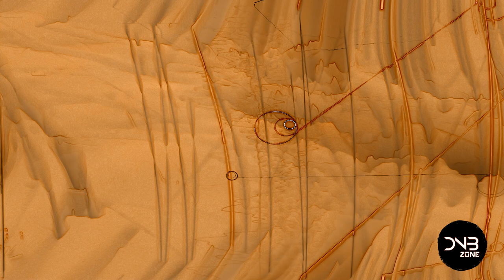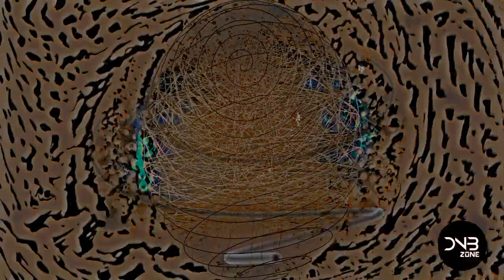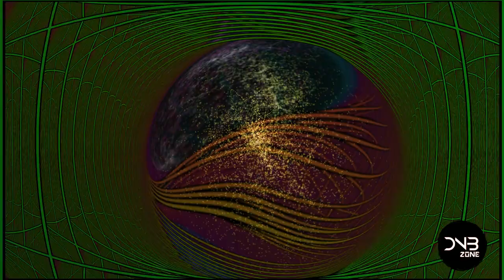Psychadelic Drum and Bass Mix 2017 | Atmospheric, Deep and Minimal Rollers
Atmospheric drum and bass mix with psychadelic visuals for all my tripping friends.

!Warning!:
 If you have epilepsy stop watching the video!

Audio is little bit distorted at 10-14min mark because youtube didint processed the video correctly sorry for that, you can download clean 320kbps full version here:

Tracklist:
Philth & P Fine - Tired
Tom Small - Formal
DRS - Playing With Fire (feat Dub Phizix)
Kantyze - Factory Slum
Fre4knc & Corteks - Triet Munt
Mystical Sound - Tokyo Sunset
Ulterior Motive - Edges
Hibea - Sabbath
Arkaik - My Love
Tom SMall - Falling Walls
Survey - You Wonder
Kolectiv - Exploring Sounds
Kantyze - Tough Breaker
Ulterior Motive - Radian
Agressor Bunx - Let It War
Kantyze - Hollow Body
Cursa - Distance
Survey - Plastic Velvet
Anile - Code Of Conduct VIP (feat Dakosa)
Invadhertz - Click
Kolectiv - Lucid Freedom
The Chiller - Hot Room
Meth & Anile - Framework
Hydro & Atmospherix - Duende
Tephra & Arkoze, Mystic State - Dwell Point
Nelver - Silence

DNB - Zone, is new project aimed to give a space for young artists and their mixes and songs.

We don't own the single tracks. Promotional use only.